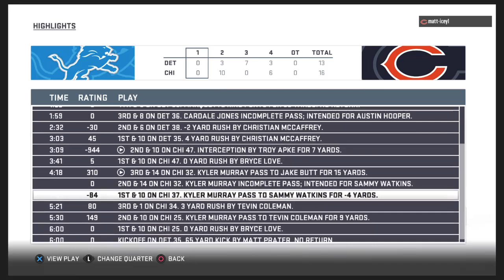Madden 19 Fantasy CFM Year 3 Week 4 vs drewk2013 Cardale Jones Starts vs Kyler Murray